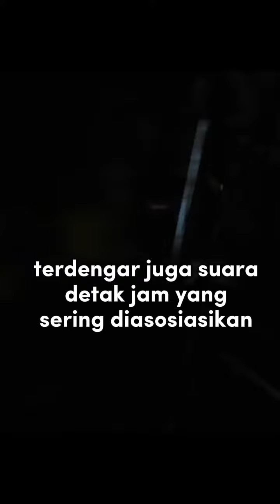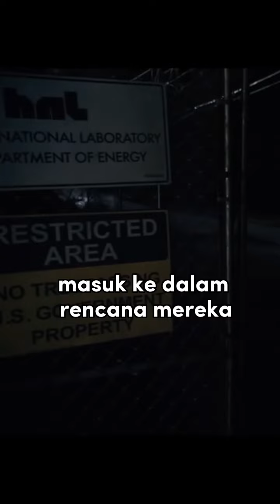STRANGER THINGS : VECNA SUDAH ADA SEJAK MUSIM PERTAMA? | BST Teori #2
TAU NGGAK?

Banyak teori yang beredar kalau VECNA sebenarnya sudah muncul sejak STRANGER MUSIM PERTAMA

Di 5 menit pertama episode perdana, ketika Will pulang naik sepeda sehabis kumpul bermain dungeons and dragons bersama para sahabatnya, di kegelapan malam tampak siluet dari figur yang mirip dengan ciri-ciri Vecna. perawakan tinggi kurus dan jari jemari yang panjang.
Terdengar juga suara detak jam yang sering diasosiasikan dengan kemunculan Vecna. Juga bergesernya kunci slot rumah Will yang sepertinya karena kekuatan telekinetik.

Jika itu hanya Demo-gorgon, mengapa makhluk tersebut tidak langsung membunuh Will. Dengan sifat alamiahnya yang buas seperti binatang dan haus darah, tampaknya itu diluar karakter Demogorgon. Apalagi Demo-gorgon tak memiliki kekuatan telekinetik, tapi Vecna punya.

Ditambah lagi, Duffers Brothers pernah mengungkapkan bahwa Vecna sudah masuk ke dalam rencana mereka sejak awal Stranger Things, terlebih lagi Vecna juga merupakan bagian dari outline mitos Upside Down yang dipresentasikan pada Netflix.

stranger things,
a stranger things dungeons & dragons adventure the hellfire club,
a stranger things morning cartoon,
a stranger things season 4,
a stranger things cartoon,
a stranger things rap,
a stranger things game,